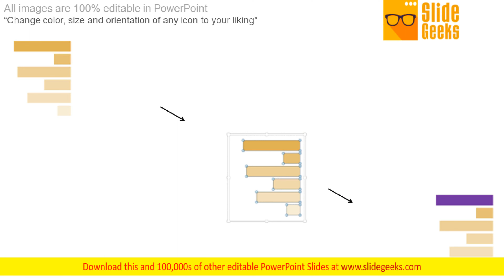Workforce Performance Comparison Chart Powerpoint Slides Templates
This is a workforce performance comparison chart PowerPoint slides templates. This is a two stage process. The stages in this process are customer focus, accountability, service excellence, problem solving, continuous improvement, collaborative conflict resolution. Say bye bye to confusion with our Workforce Performance Comparison Chart PowerPoint Slides Templates. Your thoughts will drive decisiveness.